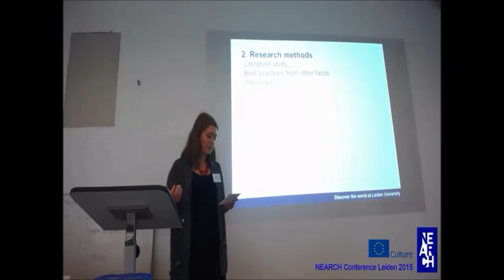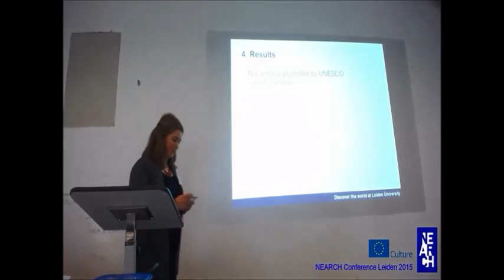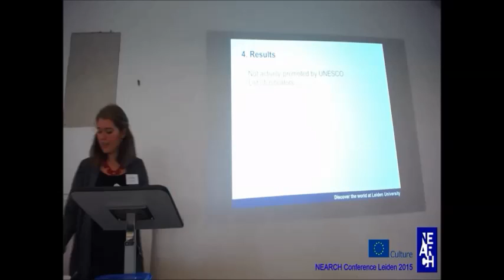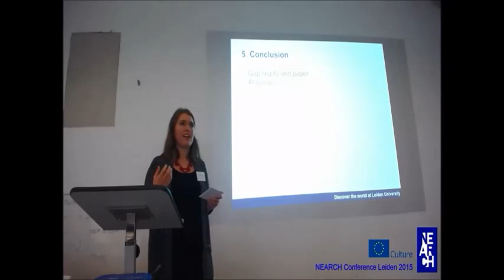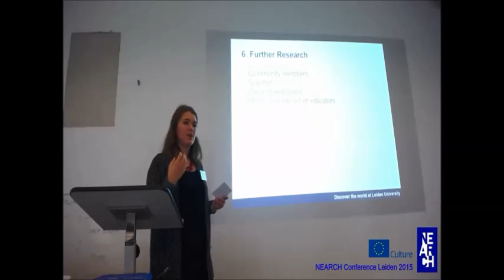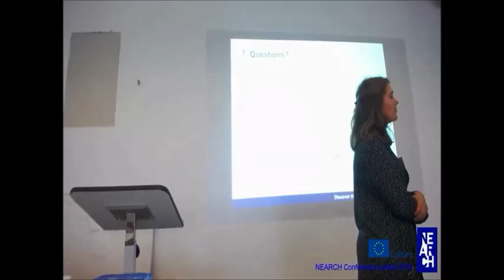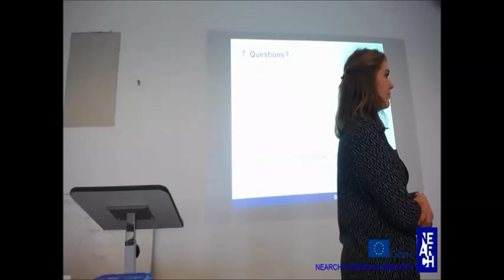Leiden n°8 - The promotion of gender equality by UNESCO World Heritage sites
NEARCH 6th plenary meeting (December 2015) - Leiden
Video n°8

Presentation made during working on NEARCH Project's Theme E: "Working towards sustainable approaches to community involvement at World Heritage Sites"

Presentation: The promotion of gender equality by UNESCO World Heritage sites as part of sustainable heritage management policies

Speaker: Sterre van Heemst (Leiden University)

Thank you Sterre!